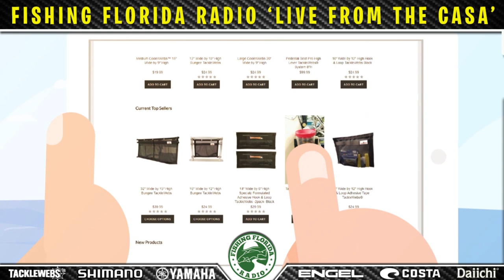LIVE FROM THE CASA EPISODE 5 - Ken Duke, Todd Castledine and Capt Mike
Join Steve Chapman of Fishing Florida Radio for another episode of Live from the Casa.  This week guest, Ken Duke from Fishing Tackle Retailer, Todd Castledine, Pro Angler YT Creator and Captain Mike Ortego.  News interviews and more.